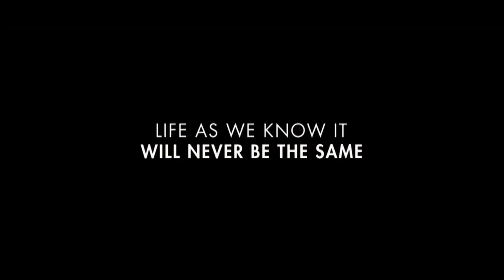Life As We Know It - Official Trailer (HD) (2010)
Holly Berenson (Katherine Heigl) is an up-and-coming caterer and Eric Messer (Josh Duhamel) is a promising network sports director. After a disastrous first date, the only thing they have in common is their dislike for each other and their love for their goddaughter, Sophie. But when they suddenly become all Sophie has in the world, Holly and Messer are forced to put their differences aside. Juggling career ambitions and competing social calendars, they'll have to find some common ground while living under one roof.